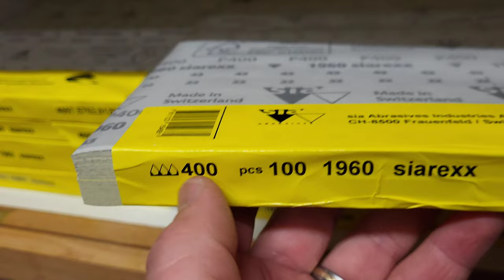L'outil dont Tu Ne Pourras Plus Te Passer !!! 😍😍😍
SIA abrasif